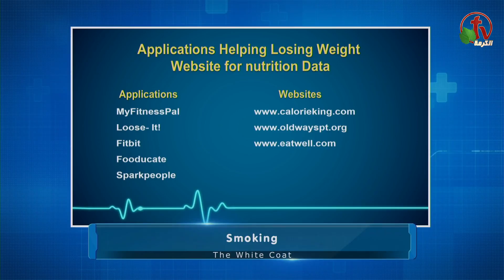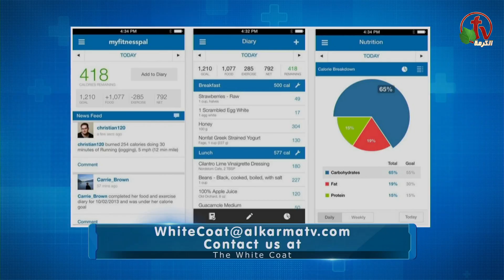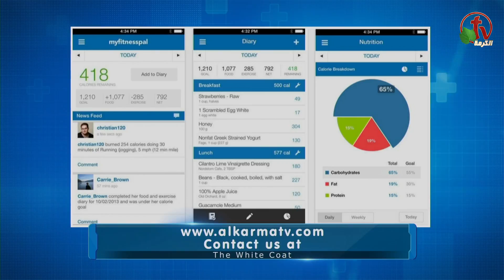Applications For Weight Loss&Nutrition تطبيقات للدايت والتغذية السليمة -White Coat-Alkarma tv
Live show on Alkarma tv Channel May 12, 2018
المضيف: د. تامر ميشيل